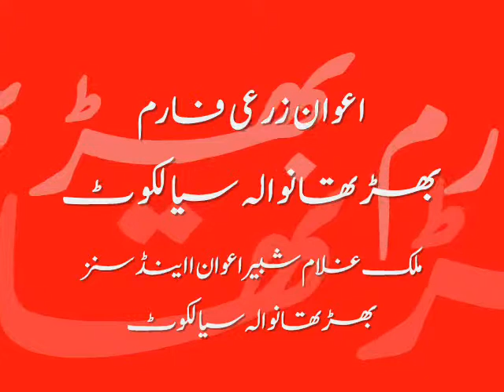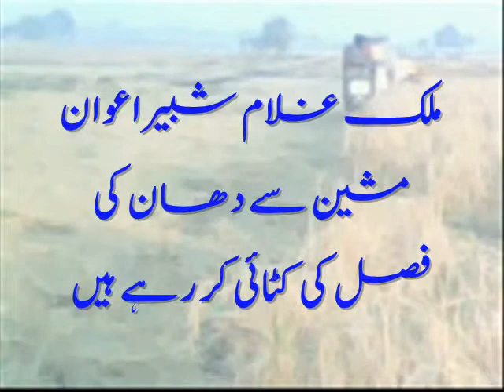Awan Agricultural Form (Bharthanwala Sialkot)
اعوان زرعی فارم
ملک غلام شبیر اینڈ سنز
بھڑتھانوالہ سیالکوٹ